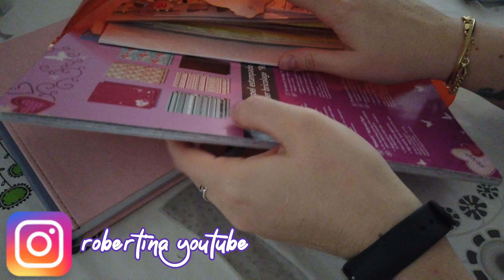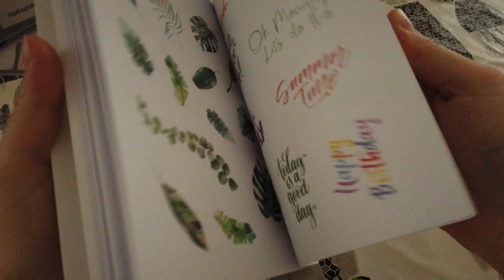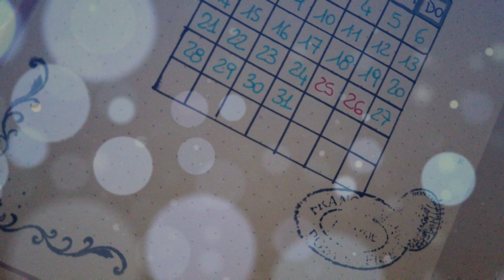♡ IL MIO PRIMO BULLET JOURNAL || RILASSIAMOCI INSIEME ♡ || Robertina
Baci

Roby